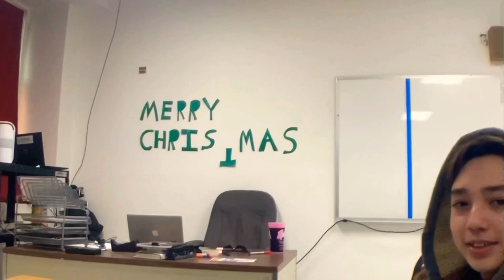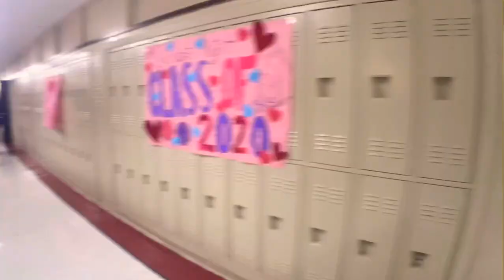Life at Bel Air high School Pt.3 | Vlog 5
So yesterday was the first day back to school from Christmas break.
I didn’t do Instagram tags in this video because I didn’t have enough time but my next video for sure. Trying to put some more work in but I don’t know if it’s really working give me your honest opinions